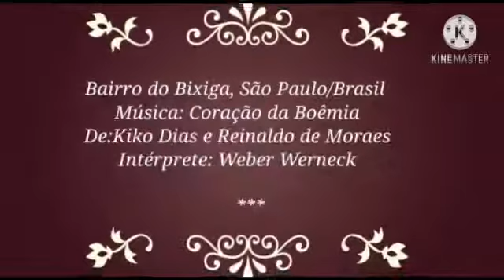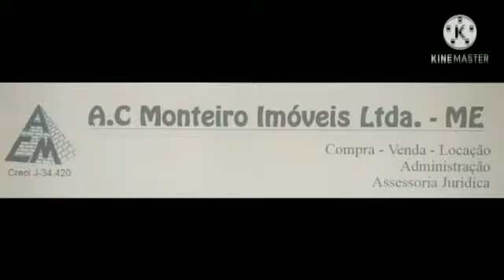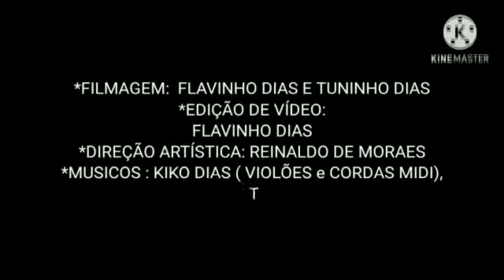Coração de Boêmia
De: Kiko Dias e Reinaldo A. de Moraes
Intérprete: Weber Werneck